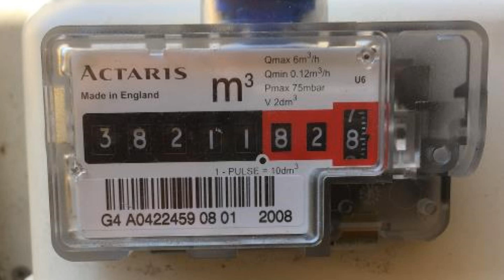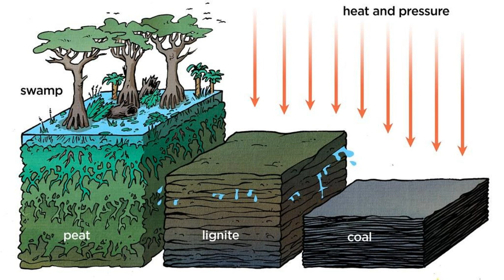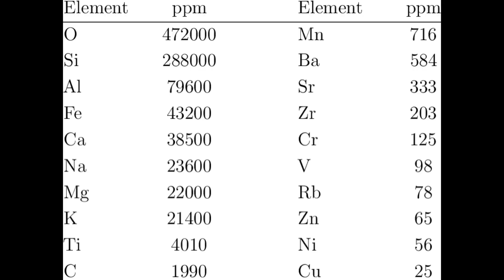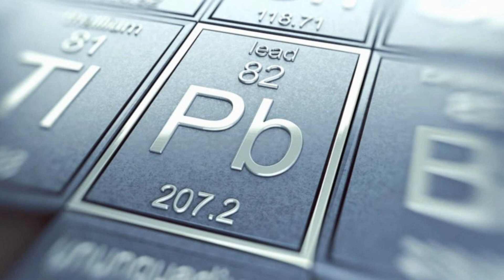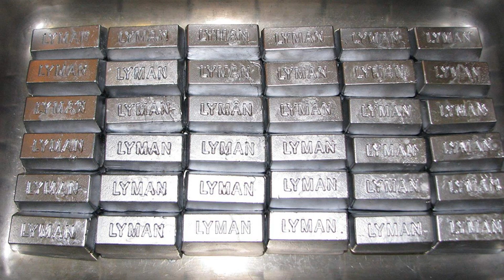What Resources are we NOT going to Run out of?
The few mineral & metal resources that we're not running out of, nor are we going to. An extended, but still short list including Coal, Aluminum, and more.